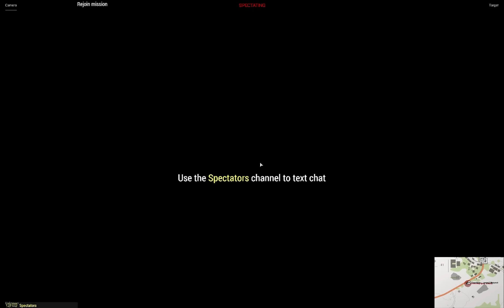Perfectly Criminal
The mission shown is 'The Game' on the Sahrani terrain.

Bohemia Interactive, the creators of the Arma series from Operation Flashpoint to Arma 3, can be found